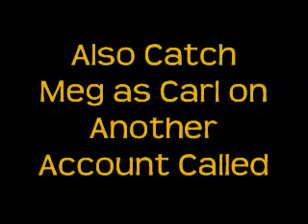Karen and Donna Louise Make a Human Kite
1.4 Karen and Donna Louise, bored out of their mind, decide to make a human kite. WIll it work?